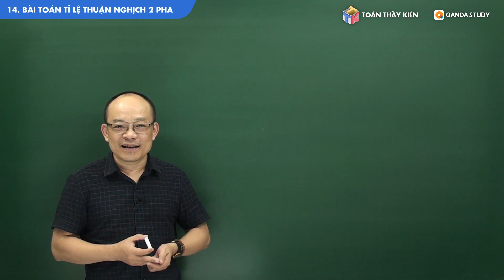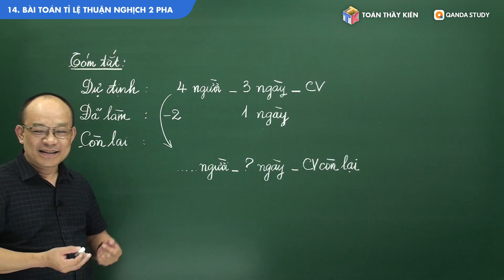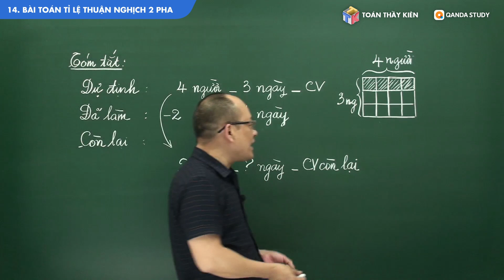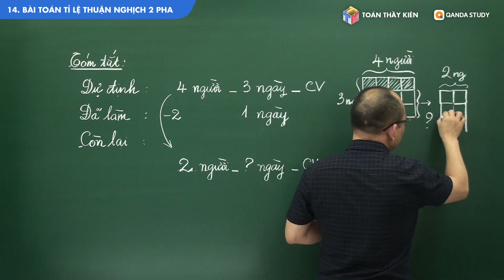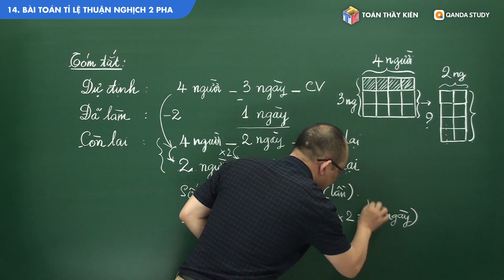"Bài toán tỉ lệ thuận nghịch 2 pha"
👉 Xin mời ba mẹ và các con đến với bài giảng chủ đề: "Bài toán tỉ lệ thuận nghịch 2 pha" trong chuỗi video khóa học Bứt phá Toán 5.
️🎉 Truy cập tại để cùng con theo dõi các bài giảng bổ ích ba mẹ nhé!